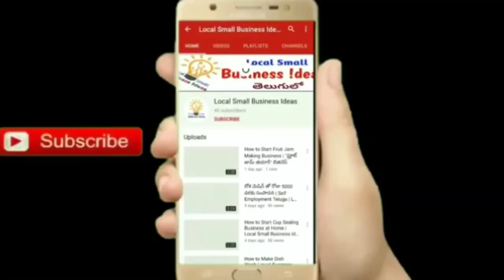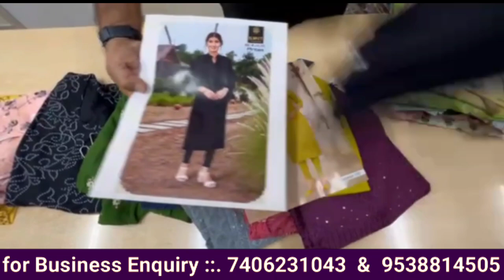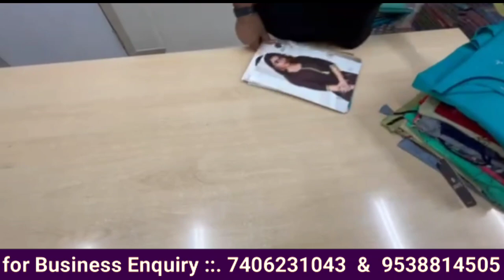కొత్తగా బిజినెస్ స్టార్ట్ చేసే వారికి . . . ఒకటి కొంటె మరొకటి ఉచితం | Buy One get One Free Offer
for More Details Contact Anand: 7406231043 & 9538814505